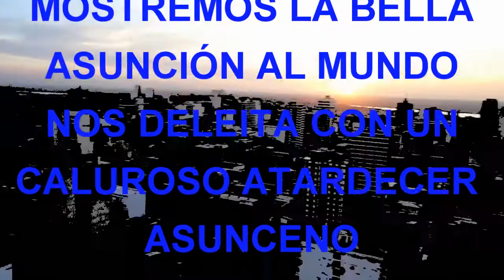ATARDECER EN MI BELLA ASUNCIÓN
Nuestra Señora Santa María de la Asunción, Paraguay, corazón de América del Sur, 30º, otoño, 17:25 horas, mientras el astro rey va al oriente, deja un espectáculo de colores sobre el cielo de la ciudad